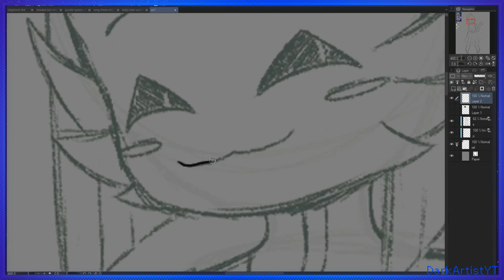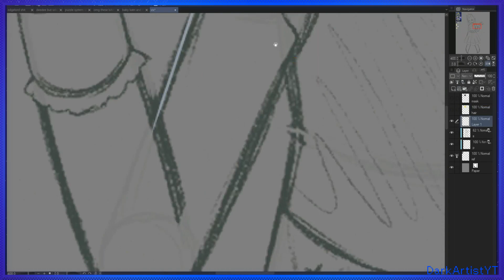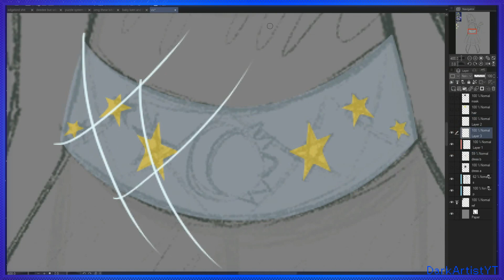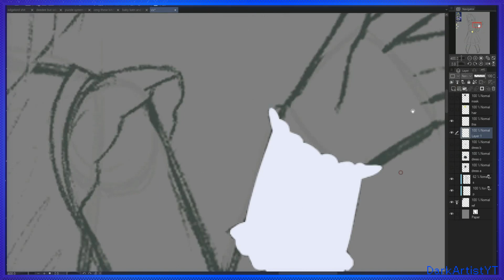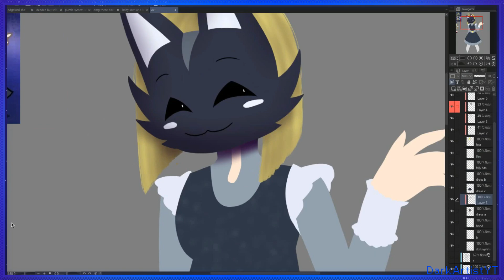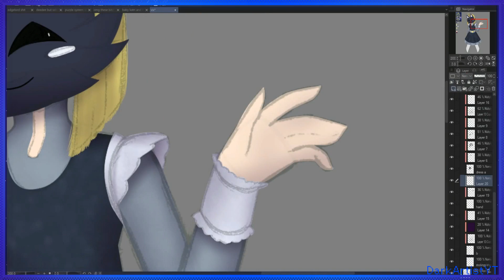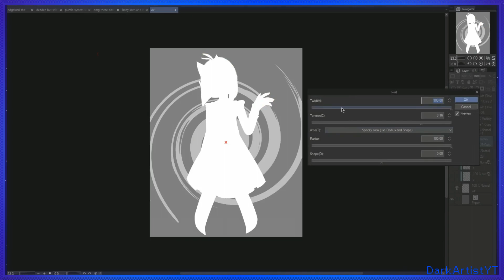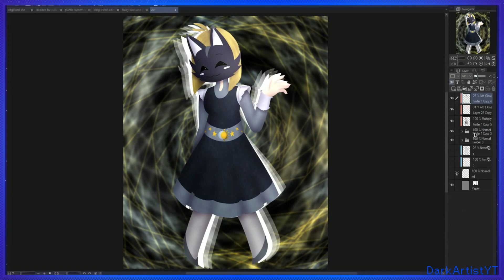New AU, New OC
hi hello new oc she has three entire names a whole google of pronouns and is a menace to society but will give you hugs if you ask nicely

uhhhhh ok so this is Julliette/Nyr/Vix. they use she/they and all neopronouns and are a character in a new au im developing. pretty much all the au is is just "make this one character a system", and Nyr is part of said system. I have designs for other alters i just havent drawn them yet

the au itself is one that i think i'll keep most of the details vague if not private, but ill share the alters' designs and stuff

their design was inspired heavily by jane doe from ride the cyclone, although i took a bit of inspo from the masked gentleman with the mask and allister from pokemon with the pose
Hello hello
It helps small creators (like ya boi) while also giving you easy access to more content to enjoy
Whether you sub or not is up to you
Either way, here's a cookie   (. ❛ ᴗ ❛.) 🍪